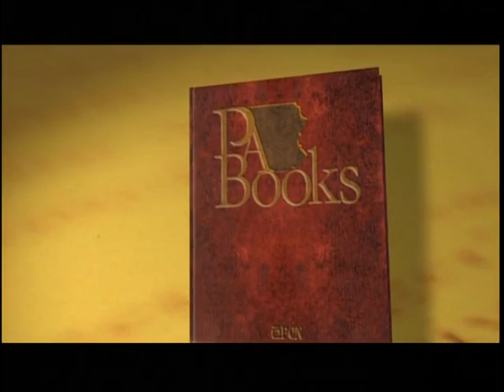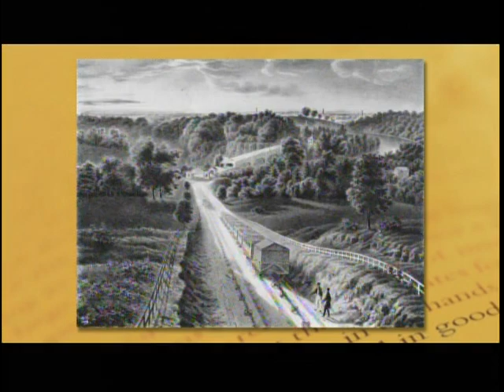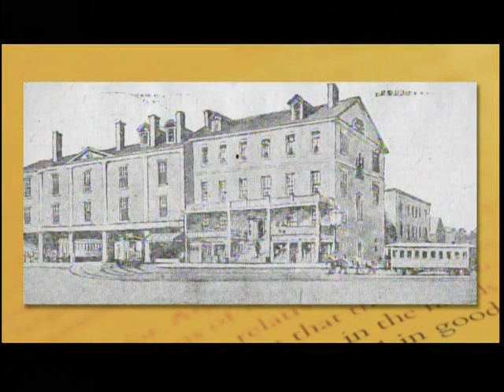Philadelphia - A Railroad History on PA Books, Part 1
"Philadelphia - A Railroad History" author Edward W. Duffy is interviewed on Pennsylvania Cable Network by Brian Lockman. This book describes describes the remarkable development of the railroad industry in Philadelphia and the intense competition that pitted the Pennsylvania Railroad against the Reading Railroad, and those two titans against the formidable Baltimore and Ohio Railroad to dominate the regional market. The book details the impact of the rail industry in the region's economy, the Philadelphia waterfront, and its port. More information about "Philadelphia - A Railroad History" can be found

It also highlights the key roles of the city's industrial giants during this colorful era, including Steven Girard, Matthias Baldwin, William Sellers, Franklin Gowen, John W. Garrett, George Roberts, and Edward G. Budd.

Edward W. Duffy is a graduate of La Salle and Temple Universities. He has worked for Philadelphia's Department of Commerce, its Planning Commission, its Port Corporation, and the Philadelphia Industrial Development Corporation. Edward Duffy's interest in railroads dates from his role as liaison between the City of Philadelphia and various rail reorganization agencies in the early 1970s that resulted in the creation of Conrail in 1976.